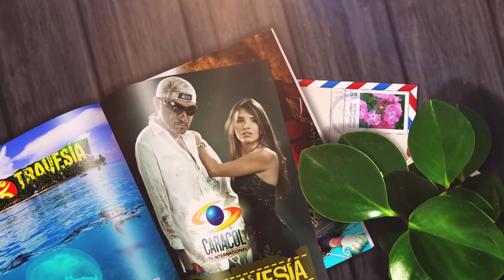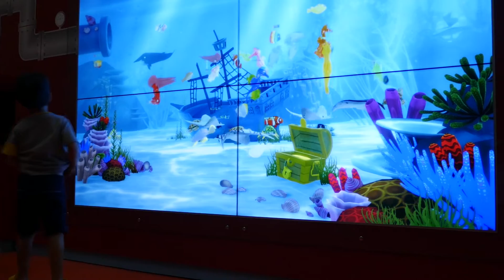Antalya: El destino de los resorts y vacaciones en familia número 1 en Europa Oriental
Mari visitó la ciudad de Antalya para descubrir por qué es el destino favorito de vacaciones en Europa Oriental y se encontró no solo con una excelente oferta hotelera para las familias sino también con historia y cultura en una de las ciudades y teatros antiguos mejor conservados del mundo.